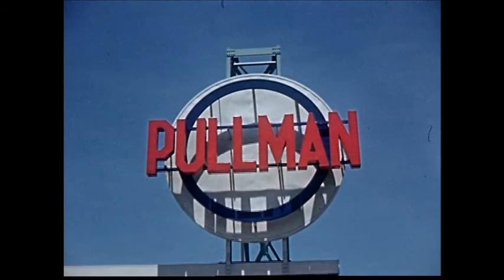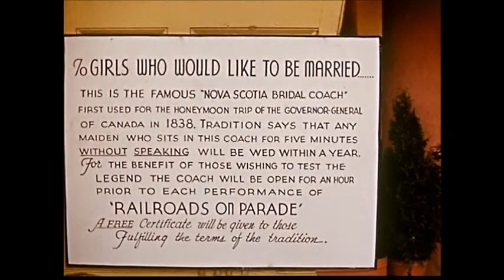Treinen op de Wereldtentoonstelling van New York 1939 40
Een mooi tijdsbeeld uit een home video.In een "train parade" wordt de geschiedenis van de Amerikaanse spoorwegen kleurrijk uitgebeeld.